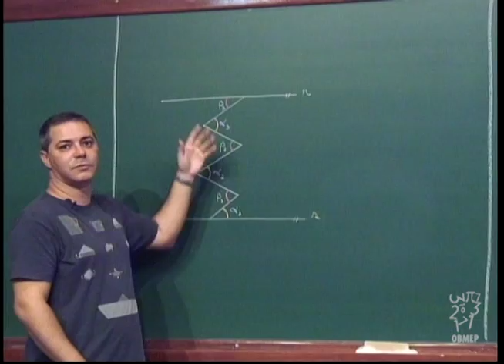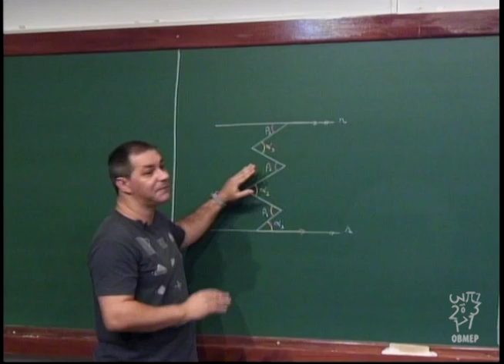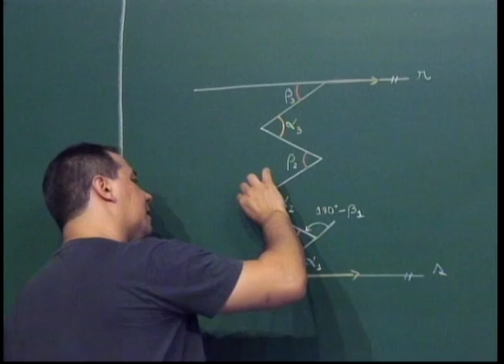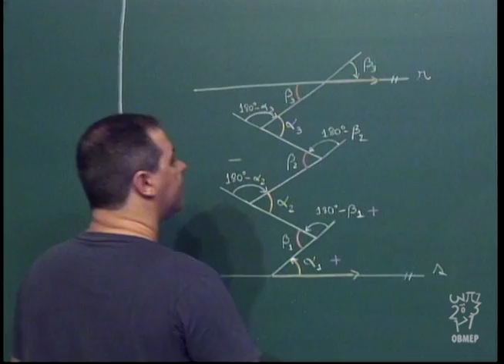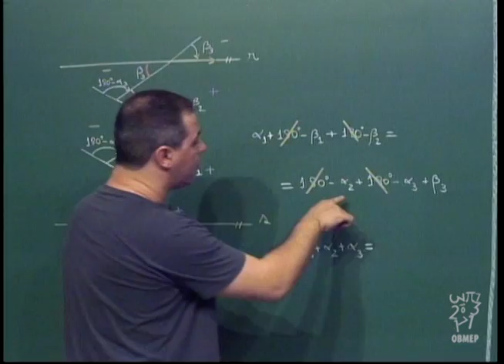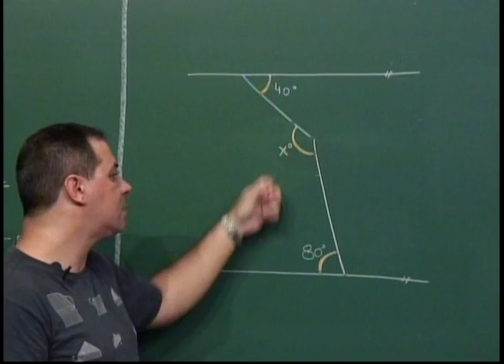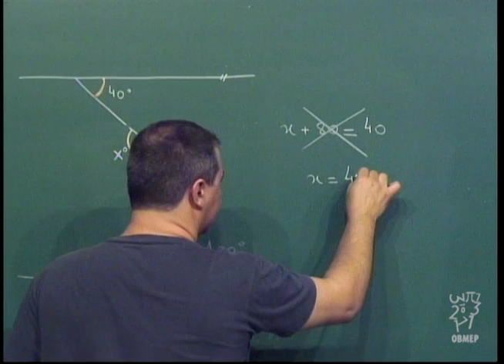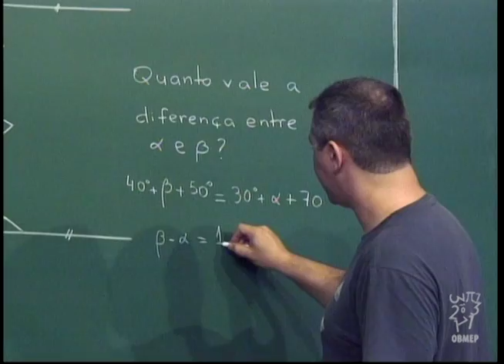Geometria - Aula 17 - "Teorema dos bicos"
Aula 17 - "Teorema dos bicos"

Nesta aula apresenta-se uma propriedade que é satisfeita (sob certas condições) pelos ângulos em uma linha poligonal cortada por duas retas paralelas.